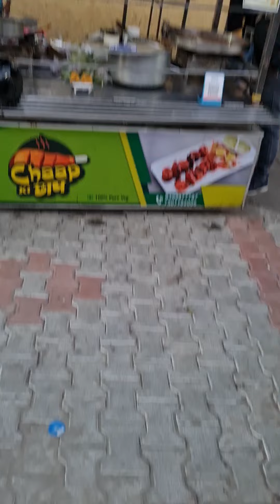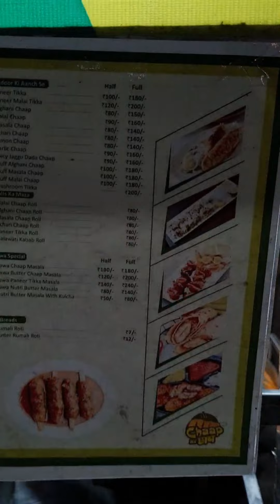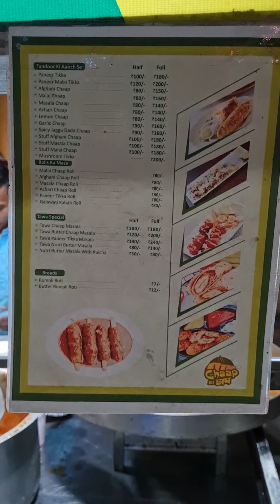Swad main la jabab paneer tikka aur afgani chaap roll.